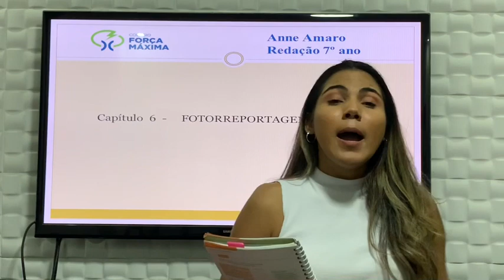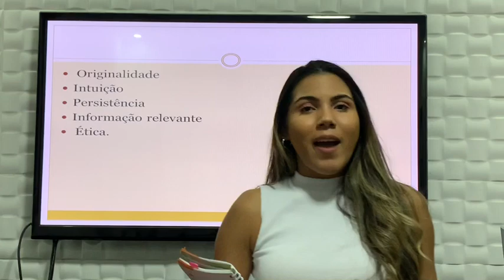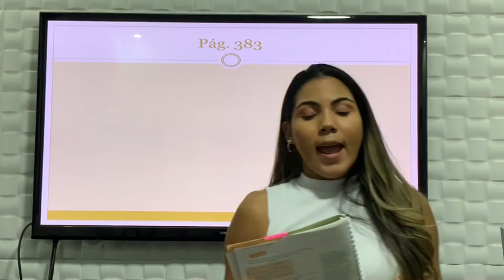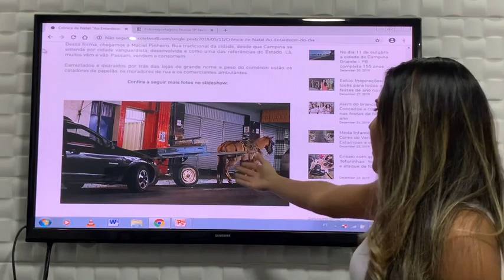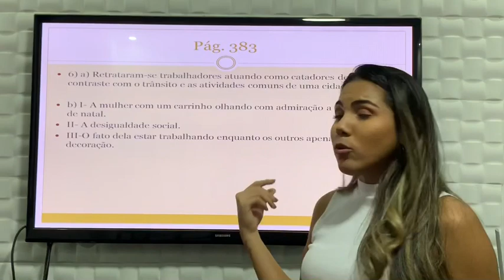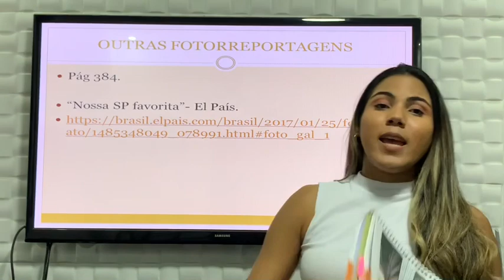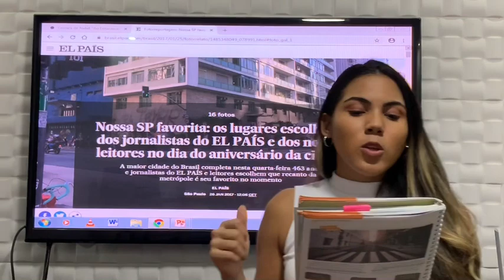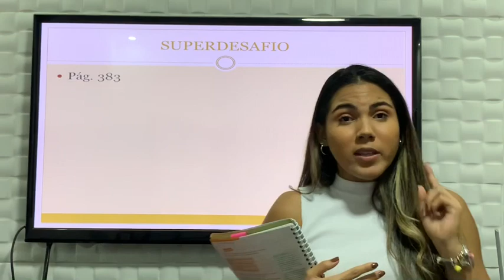7 ano- Redação- Cap 6